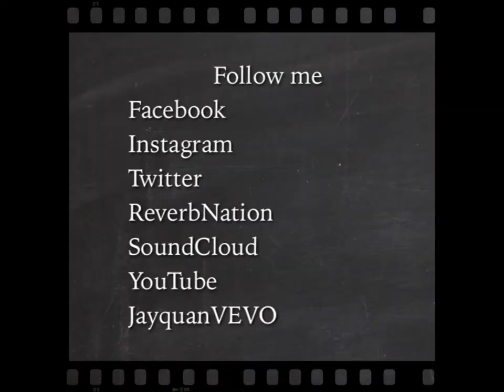JAYQUAN 'AGUA' MACUMBA 2014